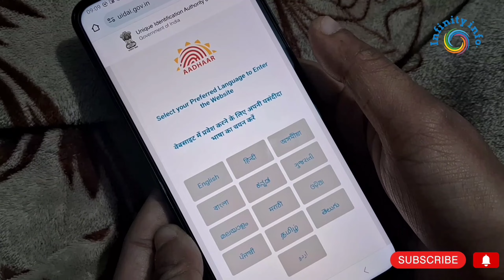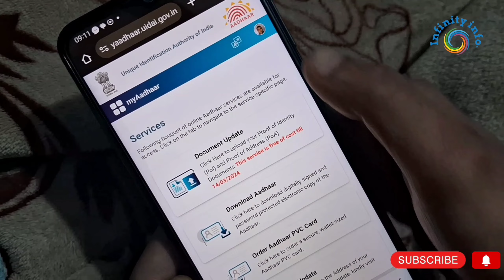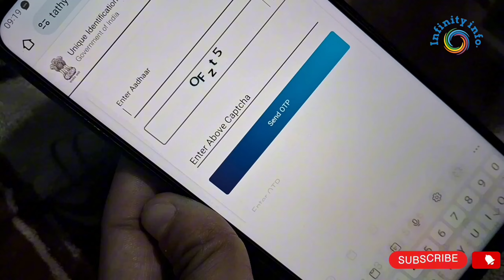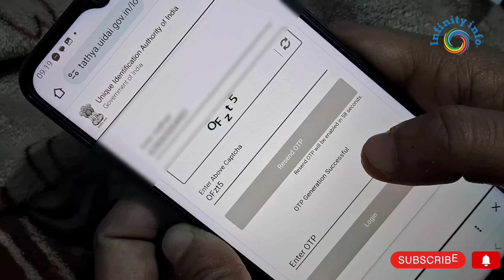Aadhar card biometric lock & unlock 2024 | Aadhar card biometric lock/unlock kaise kare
hello friends
@infinityinfo20 Tells you today , how to lock and unlock Aadhaar card for secure your Aadhar card from any type of fraud.

Discover the seamless AADHAR biometric lock and unlock process in this insightful YouTube video. Learn step-by-step instructions on how to secure and access your AADHAR information using cutting-edge biometric technology. Safeguard your identity with this easy-to-follow guide, ensuring enhanced privacy and protection in the digital age.

Related search
Aadhar biometric lock kaise kare
Aadhar biometric unlock kaise kare
Aadhaar biometric lock/unlock Process
Aadhar biometric lock 2024
how to lock biometric in Aadhar card
How to unlock biometric in Aadhar card
Aadharcard biometric lock process
Aadharcard me biometric kaise lock kare
Aadhar card me biometric kaise unlock kare
Lock Aadhar card
unlock Aadhar card
Aadhar unlock kaise kare
Aadhar lock kaise Kare
How to lock Aadhar card
How to unlock Aadhar card
How to lock Aadhaar card 2024
How to unlock Aadhaar card 2024
UIDAI new process 2024
Aadhar card lock kaise Karen